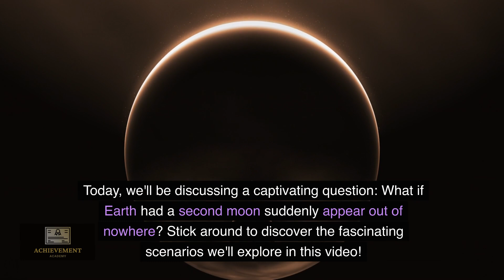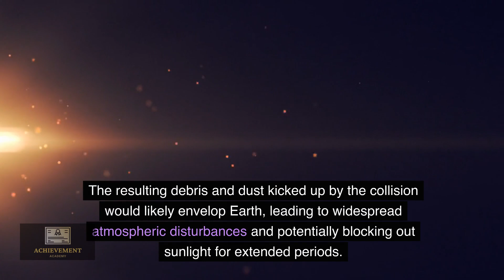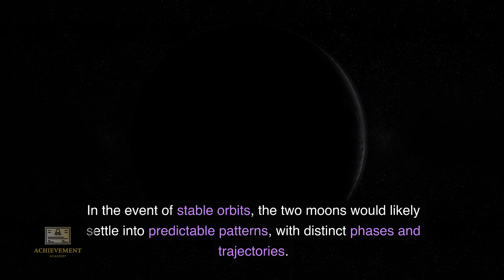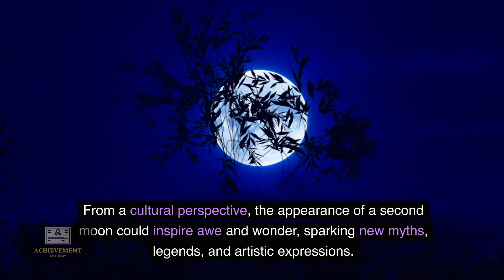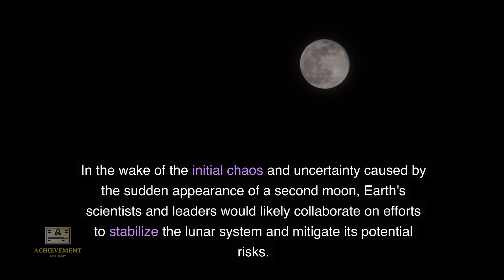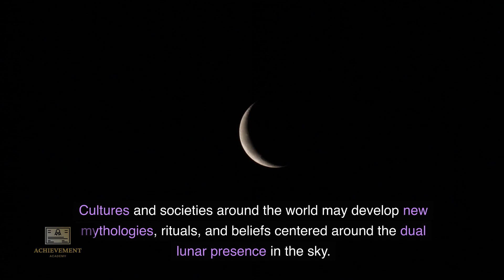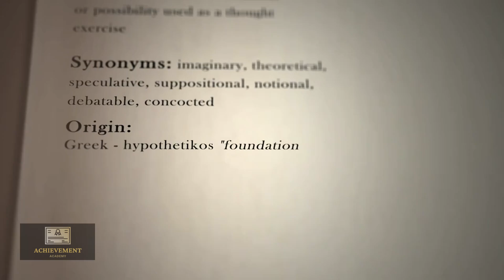What if Earth had a second moon appear out of nowhere? "Duel of the Moons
Welcome to our captivating YouTube channel, where we dive deep into the intriguing realm of "what ifs." Join us on an exhilarating journey of imagination and exploration as we ponder thought-provoking hypothetical scenarios that challenge conventional thinking and push the boundaries of possibility.

With each video, we embark on a fascinating exploration of alternate realities, posing questions that spark curiosity and ignite the imagination. From exploring the consequences of scientific breakthroughs to envisioning the outcomes of historical events taking a different turn, we delve into a diverse array of hypothetical situations.

Our channel is a hub of creativity and speculation, inviting viewers to join us in contemplating the myriad possibilities that exist beyond the confines of our current understanding. Whether you're a science enthusiast, history buff, or simply someone with a penchant for pondering the unknown, there's something for everyone on our channel.

Through engaging narration, captivating visuals, and in-depth analysis, we strive to provide an immersive and thought-provoking experience that leaves our viewers inspired and enlightened.

Don't miss out on the chance to expand your horizons and delve into the fascinating world of "what ifs" with us. Welcome to the adventure!

In this captivating video, we delve into the intriguing hypothetical scenario of Earth suddenly gaining a second moon. Join us as we embark on a cosmic journey to unravel the mysteries and consequences of this extraordinary event.

Imagine a world where Earth is graced with not one, but two moons illuminating the night sky. What would happen to our planet's tides, climate, and ecosystems? How would humanity adapt to this celestial phenomenon, and what opportunities and challenges would arise?

From gravitational disturbances to lunar colonization, we explore a myriad of scenarios and possibilities that could unfold if Earth were to acquire a second moon. Through stunning visualizations, expert insights, and thought-provoking analysis, we delve into the scientific, cultural, and existential implications of this cosmic conundrum.

Join us as we navigate the uncharted territory of Earth's dual moons and embark on a journey of discovery and imagination.